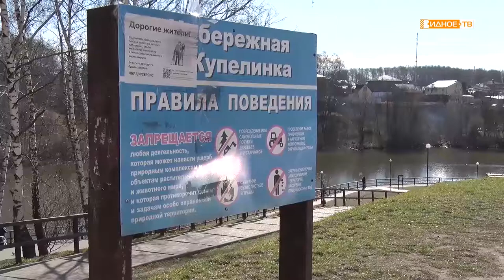«Пока все дома» - проверка соблюдения режима самоизоляции